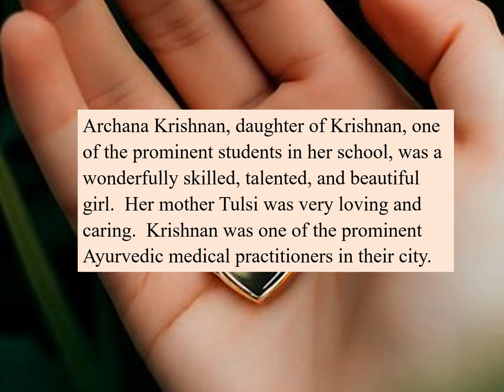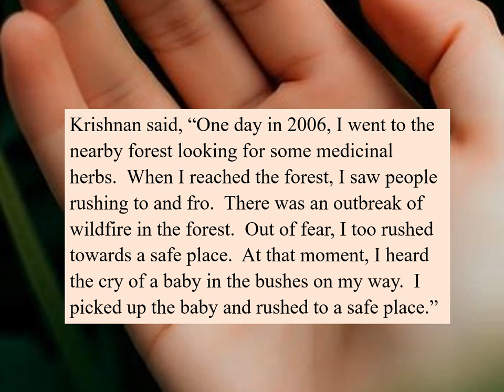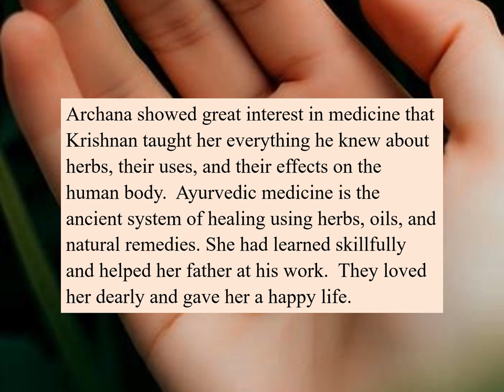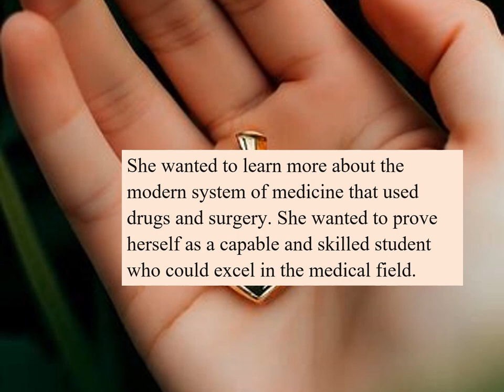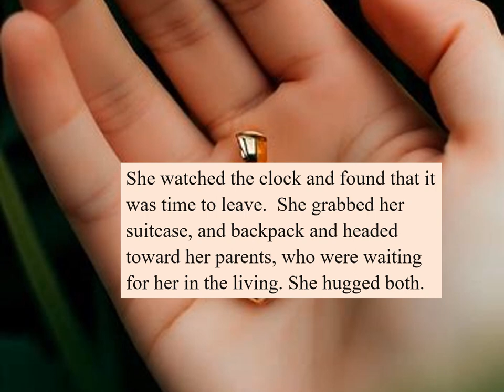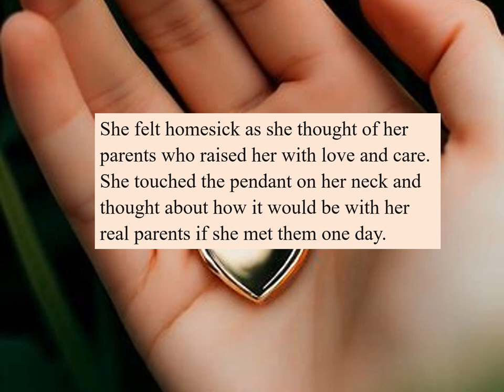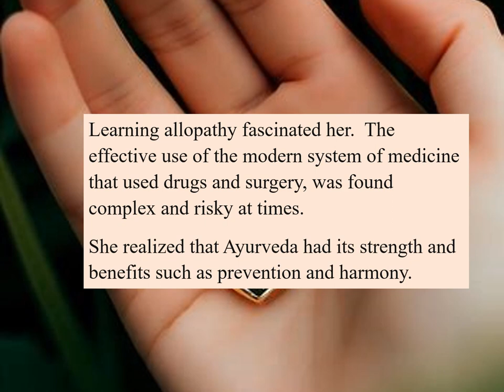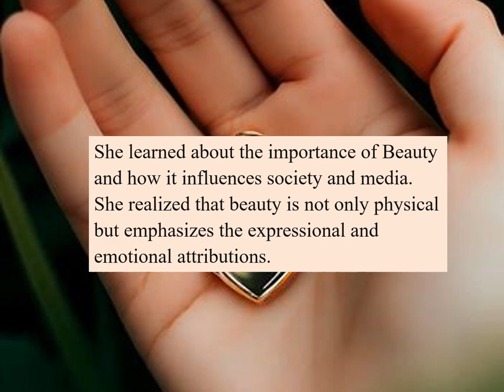The story behind a Pendant. Learn English through stories.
The story will be continued...   I do love to hear your valuable suggestions too.
I hope you like the story.  If you do, please like it.  Thank you.